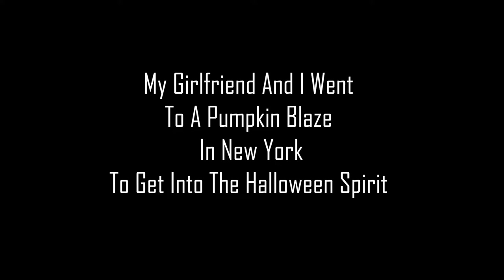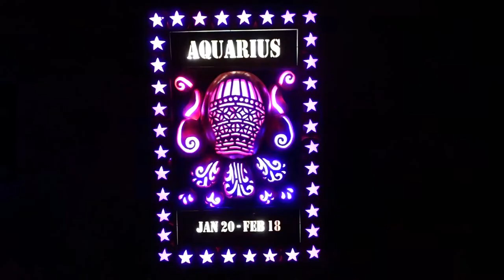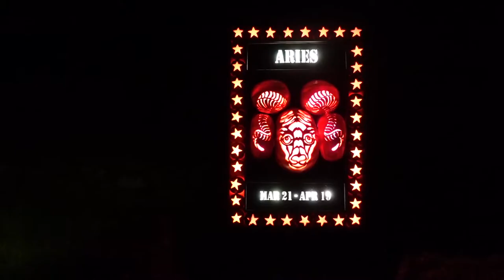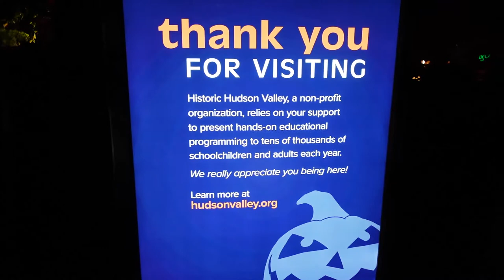The Great Jack O'Lantern Blaze! | Historic Hudson Valley New York